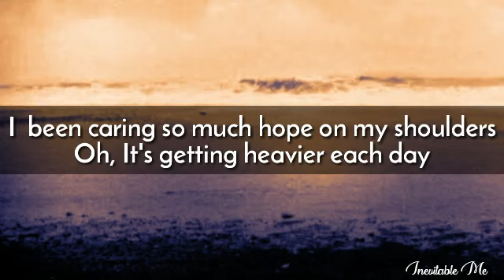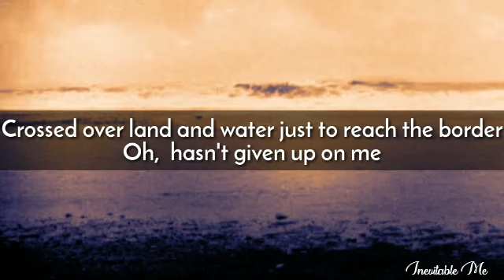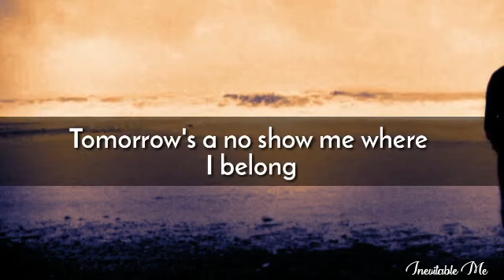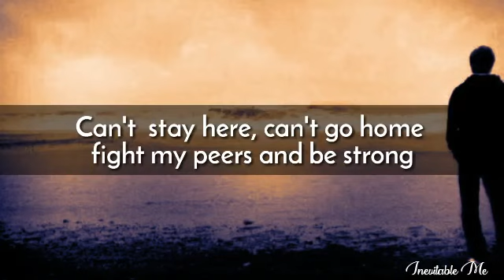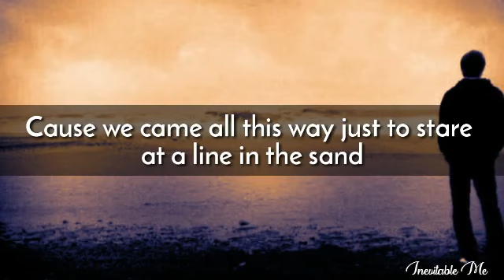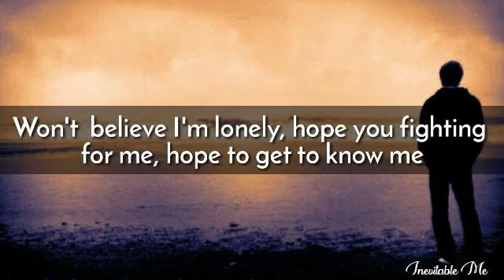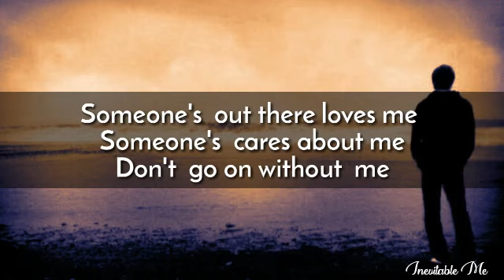No Man's Land lyrics